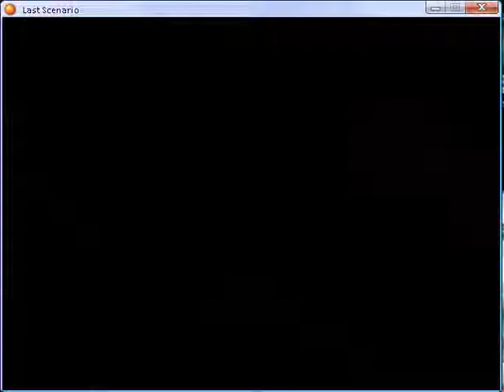Last scenario part 144.flv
Grey Peak part 2